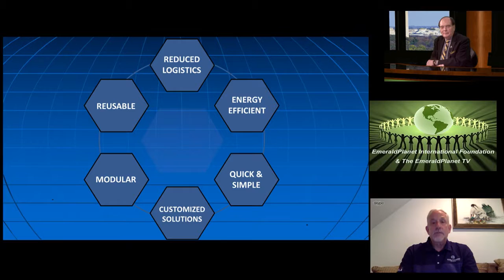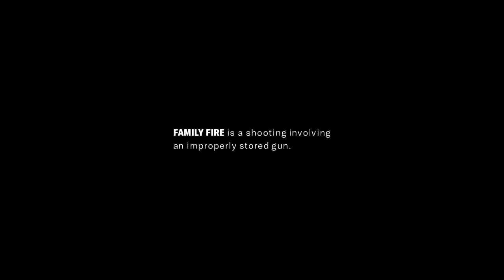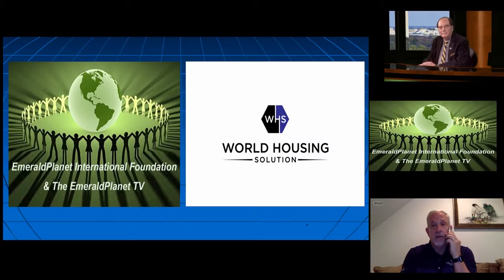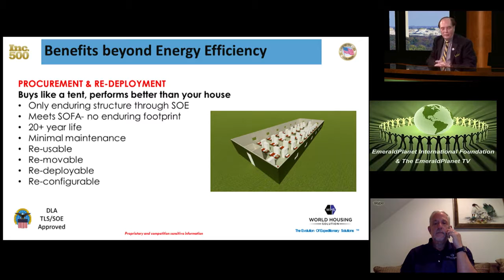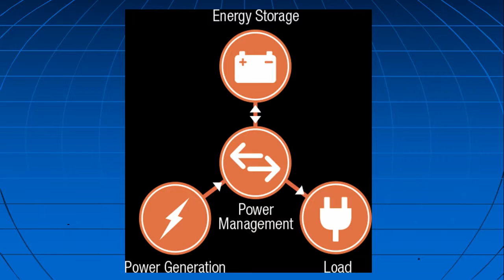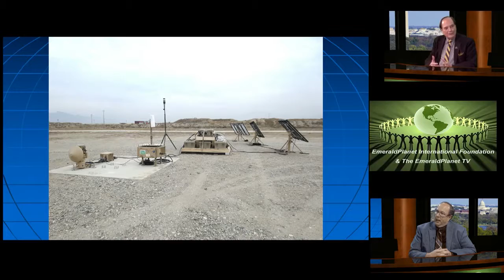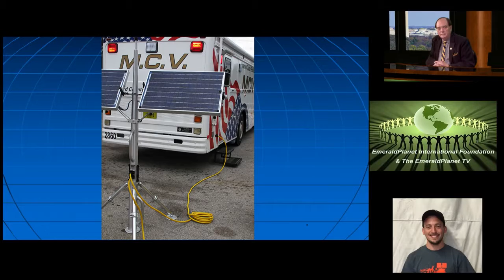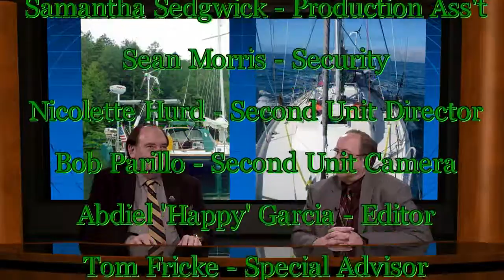Reconnect Renew Rebuild Sustainable At-Risk Communities - Oct 14, 2018 - EmeraldPlanet TV©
Ref:  10.14.18 All Skype Guests--[The EmeraldPlanet TV] Channel 10 TV, "Reconnect, Renew, and Rebuild Through Innovative and Resilient Technologies in Disaster Areas, At-Risk Communities, and Conflict Zones".  Welcome!

The times, order, and particulars of the interviews are:
Show 1 0-12:14
Show 2 15:20-27:08
Show 3 30:09-42:07
Show 4 45:09-end
 Segment '1': Ron Ben-Zeev, President & CEO, World Housing Solution, (By Skype)*,  Theme: "Reducing Logistics Challenges for the U.S. Military and NGO’s",

o 6:30 - 6:43 P.M. U.S. ET,
Skype Details for Segments '1' and '2'...
 Account Holder:  Ron Ben-Zeev (Sanford, FL)
Skype address:  Rbenzeev
Photograph Link Below;
· Segment '2': Ron Ben-Zeev, President & CEO, World Housing Solution, (By Skype)*,  Theme: "The 'Best Practices Delivering Equivalency of Care on a Mobile Platform",

o 6:45 - 6:58 P.M. U.S. ET;

 ·Segment '3'  Matthew (Matt) Parham, Electrical Engineer, SOLAR STIK, (By Skype)*; Theme:
"The Power of Renewable Energy for Disaster Areas, At-Risk Communities, and Conflict Zones",

o 7:00 - 7:13 P.M. U.S. ET',
Skype Details for Segments '3' and '4'...
 Account Holder:  Matt Parham (St. Augustine, FL)
Skype address:  mparham_19
Photography Link Below; and
· Segment '4': Matthew (Matt) Parham, Electrical Engineer, SOLAR STIK, (By Skype)*, Theme:  "Multiple Applications of Portable, Resilient, and Sustainable Renewable Energy",
o 7:15 - 7:28 P.M. U.S. ET, with
*"Special Guest" Joel Coulter, President, Mobile Sciences Consortium, "(n-Studio Skype Back-Up).